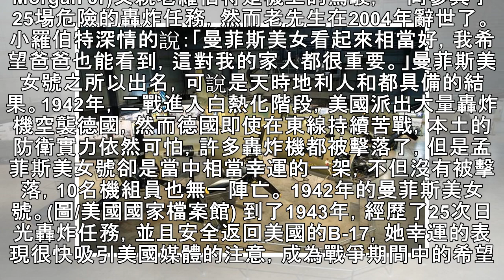再現英烈歲月：B-17孟菲斯美女重新展示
2018年05月19日 17:37 中時電子報 江飛宇 二戰期間，參與過25場戰役的傳奇轟炸機 「曼菲斯美女號」(Memphis-Belle)絕對是B-17當中最出名的一架。經過13年的修復後，終於在週四重新登場，數百名遊客展示的第一天就前往俄亥俄州美國空軍博物館來看「她」。 芝加哥論壇報(chicago tribune)報導，首批來參觀曼菲斯美女號的人潮中，許多是當年機上執勤人員的後代，現年72...